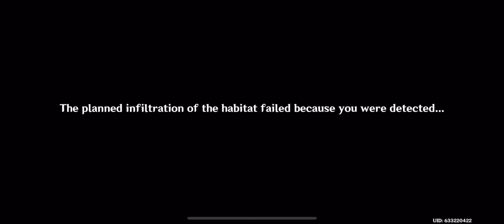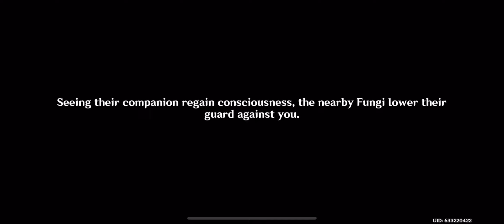Genshin Impact, Nahida's Story Quest, Act II, (IOS) Full Walkthrough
This is Act II of Nahida's Story Quest, I hope you all Enjoy!!